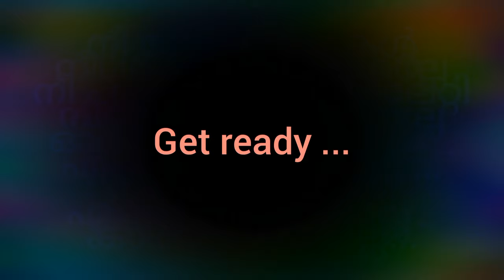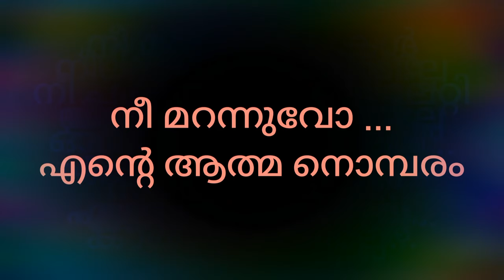Ninakkai njan pattu padumbol karoake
Album : margamkali